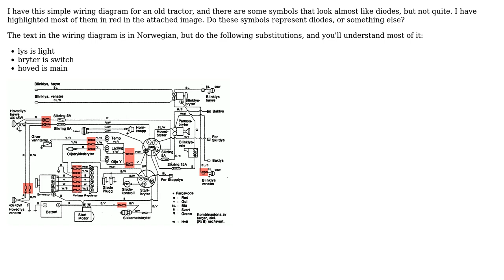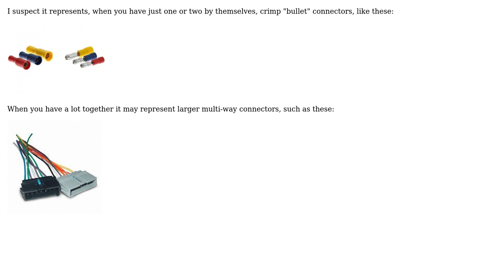Need help identifying a strange symbol in a wiring diagram (2 Solutions!!)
Need help identifying a strange symbol in a wiring diagram

With thanks & praise to God, and with thanks to the many people who have made this project possible! | Content (except music & images) licensed under CC BY-SA | Music | Images & others | With thanks to user Peter Bennett user Majenko user hakonrk user David and the Stack Exchange Network Trademarks are property of their respective owners. You are responsible for your own actions.